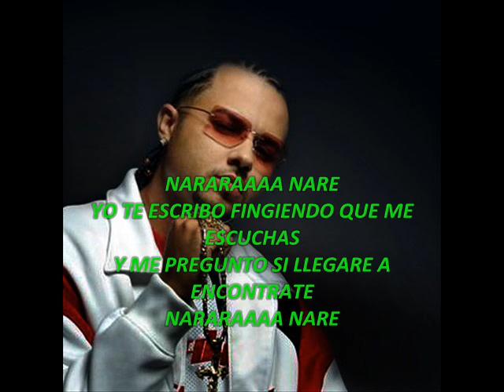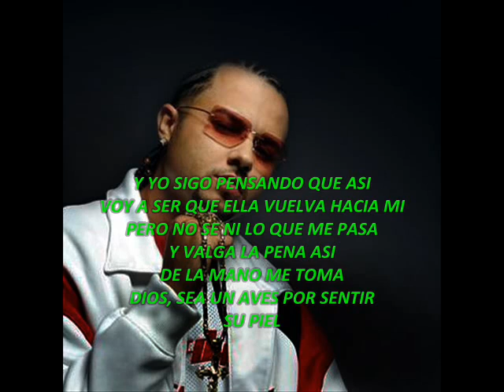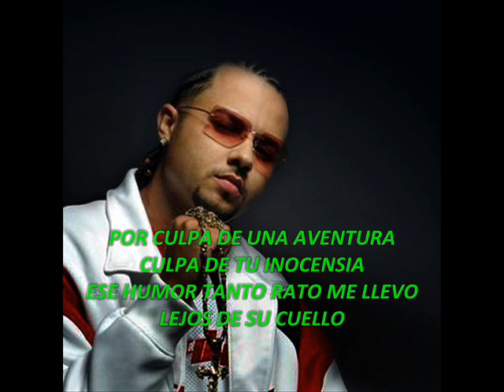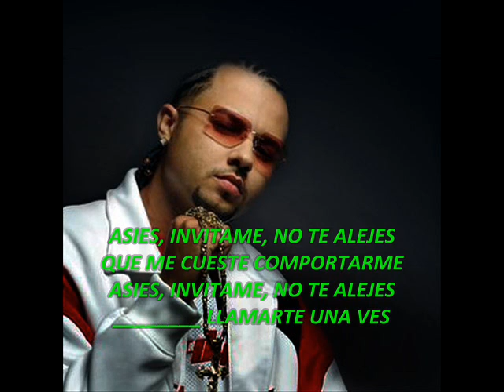Como comportarme (Tony Dize) letra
LetrasGhetto...